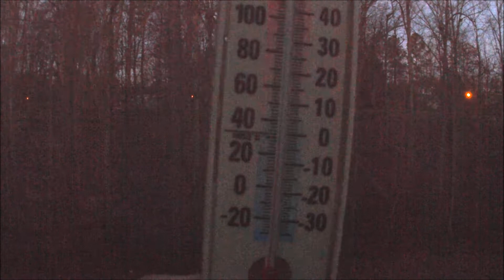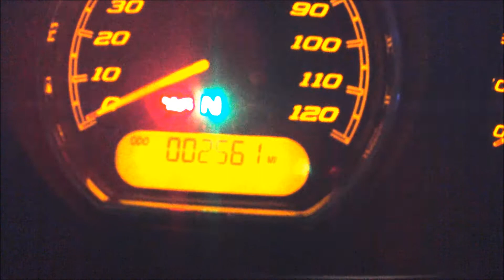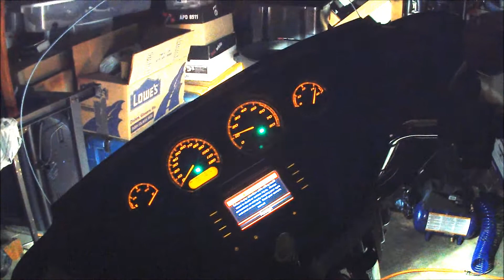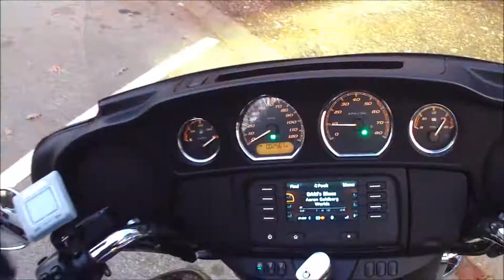PBC 3 for 2015: How I Got Involved with the Polar Bear Challenge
I also demonstrate my heated gloves.
My love of riding in really cold weather was first documented on January 16th, 2009. That's where the whole idea came from: A goofball on a Harley in 18-degree weather.